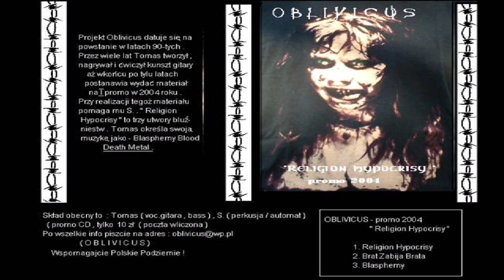Oblivicus [POL] [Death] 2004 - Religion Hypocrisy (Full Demo)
00:00  1.RELIGION HYPOCRIOSY
07:23  2.BRAT ZABIJA BRATA
11:13  3.BLASPHEMY